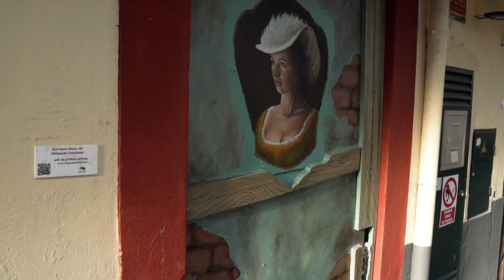Portugal travel || Top 25 Places To visit in Portugal || Travel and food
Welcome to our Portugal travel adventure! In this video, we take you through some of the most beautiful and iconic destinations in Portugal, from the historic charm of Lisbon to the scenic beauty of Porto and the stunning beaches of the Algarve. Get ready for an unforgettable journey through this vibrant European gem!

What You’ll Discover in This Travel Guide:

🌟 The top 20 destinations you can’t miss in Portugal
🌟 Hidden gems and popular spots in Lisbon, Porto, and the Algarve
🌟 Spectacular beaches, historic towns, and beautiful landscapes
🌟 Travel tips, recommendations, and the best things to do in each location
🌟 The best time to visit Portugal for each destination
🌟 Essential cultural and food experiences to try while in Portugal
🌟 Local insights and expert recommendations for planning your trip

This comprehensive guide will help you plan your dream trip to Portugal.